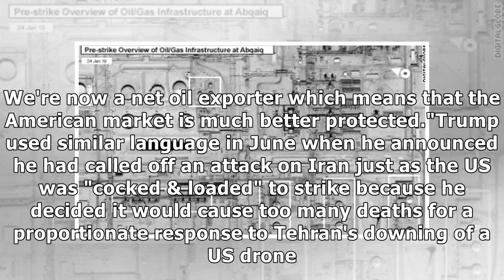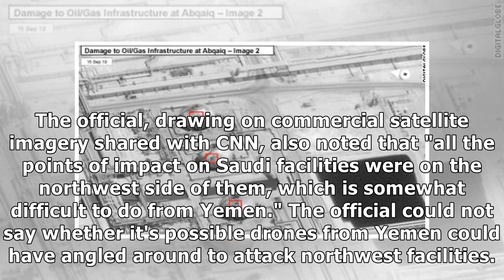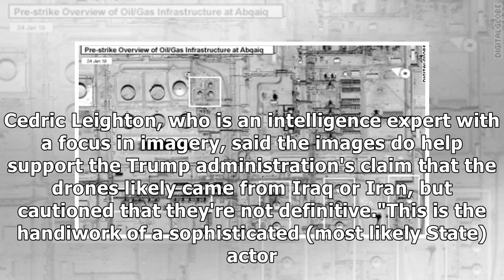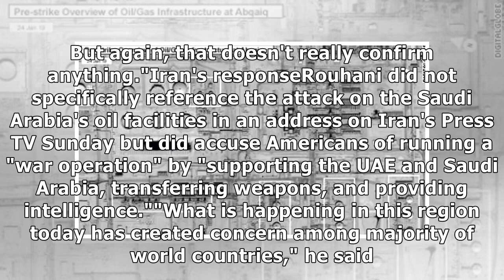Trump: US 'locked and loaded depending on verification' after attack on Saudi oil field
"Saudi Arabia oil supply was attacked. There is reason to believe that we know the culprit, are locked and loaded depending on verification, but are waiting to hear from the Kingdom as to who they bel...